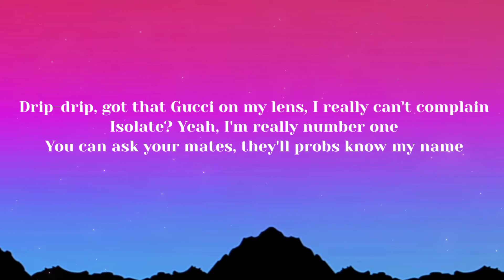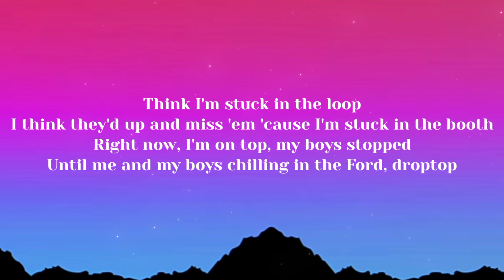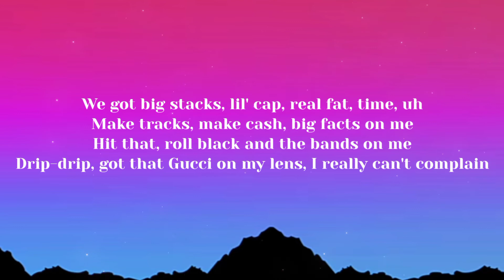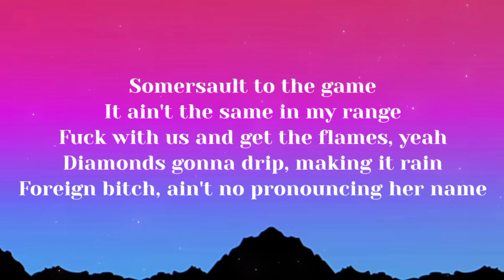Gucci Dassy - Essay (Lyrics/Letra)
Full Lyrics of the song 👇

Ay, ay (Futile)
We got big stacks, lil' cap, real fat, time, uh
Make tracks, make cash, big facts on me
Hit that, roll black and the bands on me
Drip-drip, got that Gucci on my lens, I really can't complain
Isolate? Yeah, I'm really number one
You can ask your mates, they'll probs know my name
Alert the gang that Esh comin', fuckin' it up
Like Esh come fuckin' it up, ay
Like I heard of this, I murder this, I spend it in a day
'Cause I'm earning this, the bare naked
The all black and Birkin bitch
Life hoping that they learn from this
We gon' pull up with a stick-stick that clip-clip
Got my homies dip-dip, like tiger
I'm on fire, drift from Designer, she likin' my attire
I'm hitting the dash in the fourth, fuckin' up the tyres
Think I'm stuck in the loop
I think they'd up and miss 'em 'cause I'm stuck in the booth
Right now, I'm on top, my boys stopped
Until me and my boys chilling in the Ford, droptop
Like, fill up my cup with some Cartier
Can't say it to the sheisy, they cardiac
I could fuck this bitch just to start my day
This some lean in my cup, this ain't a Chardonnay
Nah, the news cunts mention my name
I'm flexing the game, you're probably sucking dick for some fame
That kinda funny, wishing that shit cunt get dumped
Which I just put the funds in, you be at some dumb shit
One hit, then I make another, then fuck without a rubber
That's what you made undercover
My boys silent, dare they chat, just made that cash
It was a hook, play that back
My Esh cunt really fuckin' it up
Put double in my cup, I made it so the lovin' would stop
The pursuit, we gonna fuckin' back better, good
The next day get paid like I'm shootin' some hoops
I'm up next, she gets undressed
Tonne of dreads on the dresser, don't make assumptions, like
This ain't dirty money, gave it a bird bath
Thinking if I didn't rap, she would've flirt back
Somersault to the game
It ain't the same in my range
Fuck with us and get the flames, yeah
Diamonds gonna drip, making it rain
Foreign bitch, ain't no pronouncing her name
Nah, yeah we vicious, we doing missions
Pussy wet, got it dripping, he's got it pimpin', now who's winnin'?
Yeah, she said she lovin' it, Eshay
Said I'm from Adly, let's go and get the yard, babe
Quick get it, unleaded we leg it
He said it, we said it, one word, five letters
E-S-H-A-Y try to schedule my date line but I can make time
Nothing but fifties and hunnids in my sights
There's no way you can flow better than me
Bitch you can try, like
I said I can get her high but I can't fly
Call my Lil' Yachty, only wanted her for one night
East Wall, buzz
2020 taking over, no doubt
My Tag🖋️